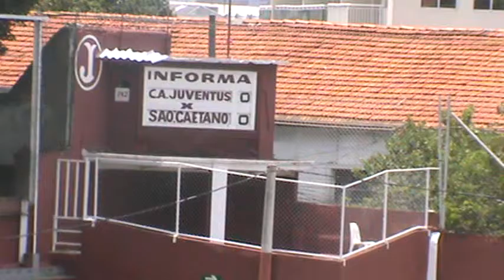Juventus 0 x 0 São Caetano-Copa SP Junior-2016-050116- E o Placar não mudou.